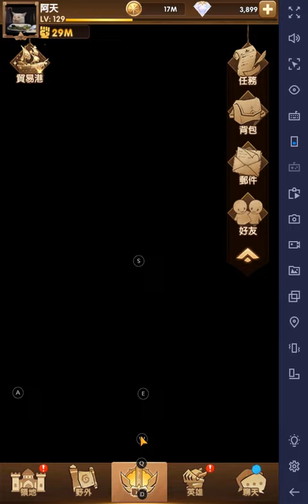AFK ARENA 劍與遠征 27-37 耀光真香隊又來了(對面女妖0傷害)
想試試其他打法，不過 ...
耀光還是真香呀 ~ 不管什麼都先試一下耀光就對了(戰略在下方)

羅萬為什麼擺在前面並不是要他去擋，而是這關難點在右下的骨弓跟中間的女妖，羅萬排在常放的中後放大招錢有時丟不夠遠，骨弓跟女妖撿不到錢錢(暈不到)

至於中後的騎士除了減傷，她的衝鋒也是減少前方骨弓的攻擊頻率

上方的女僕光盾走位，是為了躲開場女妖噴出的第一發攻擊，光盾有可能開場就不穩